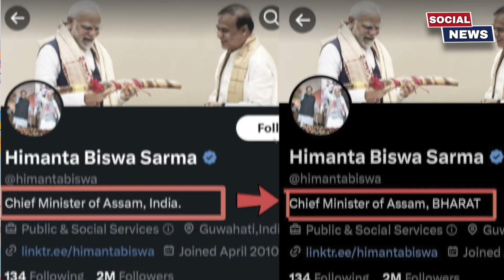Supriya Shrinate का BJP Spokesperson पर तंज, कहा अगर INDIA से दिक़्क़त है तो पाकिस्तान चले जाओ !